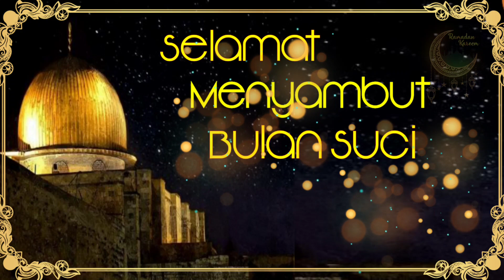Video Ucapan Selamat Menunaikan ibadah Puasa Ramadhan 2023 | part 3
Video Ucapan Selamat Menunaikan ibadah Puasa Ramadhan 2023

Bismillah
Alhamdulillah

Ramadhan adalah bulan suci yang sangat dinanti-nantikan oleh seluruh umat muslim.
Mari kita sambut bulan ramadhan dg penuh suka cita.

Jika hati seputih awan, jangan biarkan ia mendung.
Jika hati seindah bulan, hiasi dengan senyuman.
Selamat menunaikan ibadah puasa Ramadhan 1444 H / 2023.

Video berikut adalah video ucapan selamat Ramadhan.
Semoga Allah merahmati kita semua.Amin